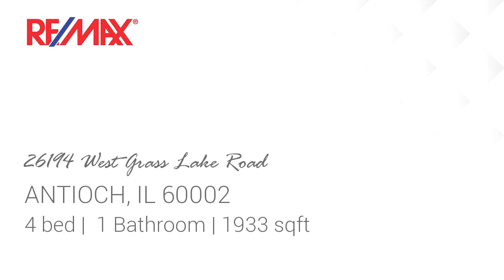Residential for sale - 26194 West Grass Lake Road, ANTIOCH, IL 60002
2 STORY FARM HOUSE WITH OUT BUILDINGS.  SITS ON 3.92 ACRES  HAS FRONTAGE ON GRASS LAKE RD AND LOTUS RD.  LOT IS IRREGULAR IN SHAPE, SEE SURVEY IN ADDITIONAL INFORMATION.    OUTBUILDINGS ARE A BIG PLUS.  SILO ON PROPERTY.  THIS IS AN ESTATE SALE SO BEING SOLD AS IS.  HOUSE NEEDS TLC.

Bedrooms: 4
Bathrooms: 1
Square Feet: 1933
Price: $179,900

10/31/2018 03:34:01 am

Last modified: